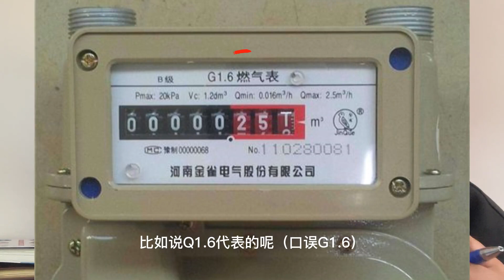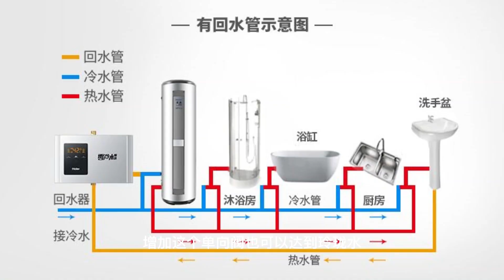装修第一次用燃气热水器，这7点有必要知道